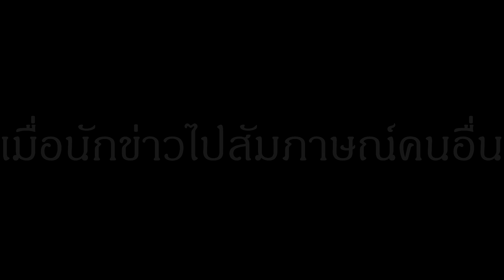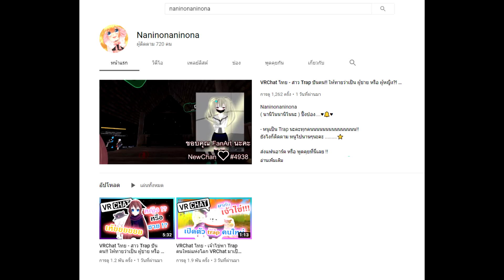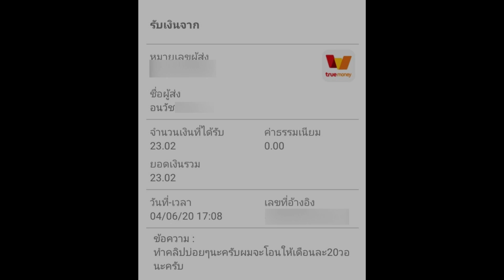Vrchat ไทย - นักข่าวสาว สุดหื่น ที่ไม่รู้ว่าเพศอะไร ! #22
ขอบคุณทุกคนที่ดูมากๆ นะค๊าฟ 💗

โดเนทสนับสนุนผมได้ที่ Truemoney wallet ( ขึ้นจอขึ้นตํ่า 5 บาท )